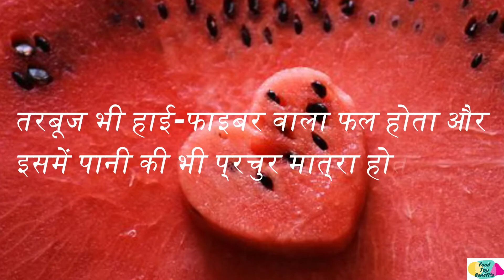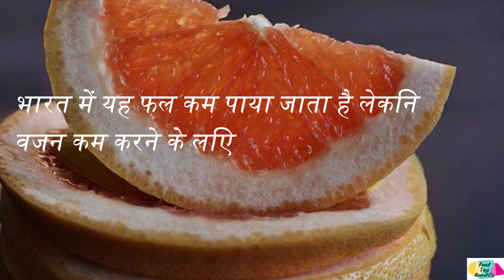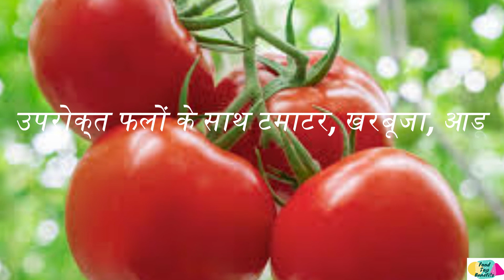वजन कम करने वाले फल | Weight loss fruit | Food Top Benefits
» वजन कम करने वाले फल

* सेब (Apple)

वजन कम करने वाले फलों में पहला स्थान आता है सेब का। सेब में भरपूर मात्रा में फाइबर पाया जाता है जो शरीर का मेटाबॉजिल्म बढ़ाने में सहायक होता है।

* तरबूज (Watermelon)

तरबूज भी हाई-फाइबर वाला फल होता और इसमें पानी की भी प्रचुर मात्रा होती है। यही कारण है कि तरबूज वजन कम करने में काफी मददगार साबित होता है।

* संतरा (Orange)

मोटापे का एक अहम कारण कैलोरी होता है और संतरे में कैलोरी बहुत ही कम होती है। एक संतरे में केवल 40-50 कैलोरी होती है। यह फल आपका पेट भी भरता और आपकी कैलोरी भी नहीं बढ़ाता है।

* अमरुद (Guvava)

अमरुद में विटामिन सी की मात्रा भरपूर होती है। साथ ही इसमें कई ऐसे तत्व होते हैं जो पेट की बीमारियों को दूर रखते हैं। इससे मोटापा नियंत्रित रहता है।

* ग्रेपफ्रूट (Grapefruit)

भारत में यह फल कम पाया जाता है लेकिन वजन कम करने के लिए इसका प्रयोग दुनियाभर में किया जाता है। यह भी विटामिन सी से भरपूर होता है।

* पपीता (Papaya)

साल भर मिलने वाला यह फल हमारे पाचन तंत्र को साफ रखता है। इसमें फाइबर और कई ऐसे तत्व होते हैं जो मेटाबॉलिज्म को बढ़ाकर फैट को कम करने में मदद प्रदान करते हैं। सुबह-सुबह एक प्लेट पपीते का सलाद खानने से पूरे दिन पेट को ठंडा और हल्का रखता है।

* नाशपाती (Pear)

नाशपाती भी वजन कम करने वाले अन्य फलों की तरह फाइबर तो होता ही है साथ ही इसमें विटामिन सी, मैग्निशियम, कॉपर आदि भी होता है। रोजाना एक नाशपाती खाना वजन कम करने में लिए अच्छा माना जाता है।

* एवाकाडो (Avacado)

भारत में आजकल एवाकाडो काफी आसानी से मिल जाता है। इस फल में पाया जाने वाला मोनोसैचुरेटेड फैट ही वह तत्व है जो कोलेस्ट्रॉल और ब्लड शुगर को कंट्रोल में रखता है।

* अनार (Pomegranate)

अनार एंटीऑक्सीडेंट्स से भरपूर होता है। यह भूख को कम करने में भी सहायक होता है।

* केला (Banana)

केले को अधिकतर लोग वजन बढ़ाने के लिए प्रयोग करते हैं लेकिन यह भी एक सच है कि केला खाने से वजन कम भी होता है। हैवी वर्कआउट करने के बाद एक केला खाने से आपको तुरंत ताकत मिलेगी और यह भूख भी शांत होती है।

* नारियल (Coconut)

नारियल एक ऐसा फल है जिसे कई तरह से प्रयोग कर सकते हैं। आप गाय या भैंस के दूध की जगह नारियल का दूध ले सकते हैं, इसके तेल से मालिश कर फैट टिशूज को कम कर सकते हैं और इसका पानी पीने से मेटाबॉलिज्म तेज होता है और फैट जल्दी कम होता है।

उपरोक्त फलों के साथ टमाटर, खरबूजा, आडू आदि भी वजन कम करने में सहायक होते हैं।

vajan kam karne wale fal
vajan kam karne wale food
weight loss fruits
weight loss fruit diet
weight loss fruits in hindi
weight loss fruit and vegetables
fruit for weight loss
fruit diet for weight loss
fruit good for weight loss
fruit khane se weight loss hota hai
weight loss fruit in hindi
वजन घटाने वाले फल
वजन कम करने वाली सब्जियां
वजन कम करने वाली सब्जी
वजन घटाने का उपयोग
तेजी से वजन घटाने के उपाय